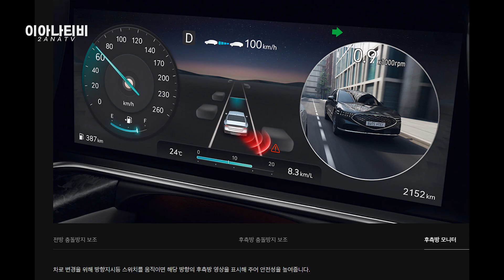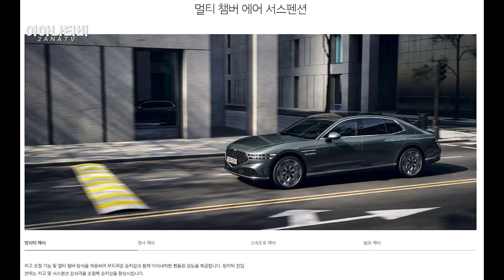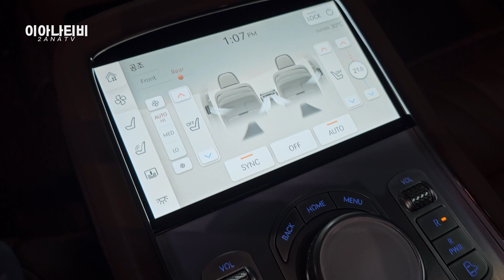제네시스 G90 벤츠 S클래스 이겼다!! G90LWB 리뷰합니다~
👉 중소기업유통센터에서 주관한 소상공인 진단 및 패키지 지원사업을 통해  제작 된 PPL 입니다.

🚥카터뷰 문의 - 카카오톡 2anatv